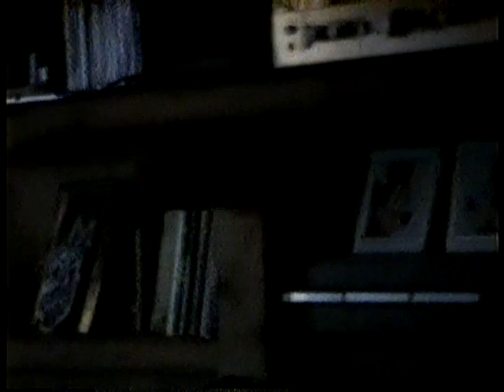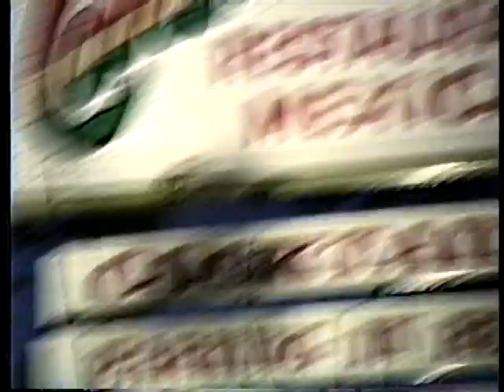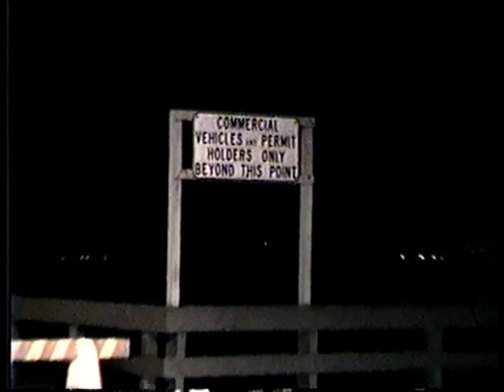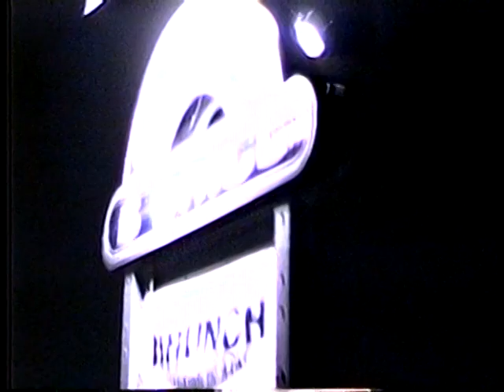Monterey CA, Apr 1989 - at Cuz Katie & Doc's Hobbit House.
Doc got a new jeep! We go to Consuelo's - delish food in an old beautiful house and outdoor dining, too.   Astrid and Flo are such good companions, and I had another place for us to stay nearby - thru work. KT tries to duck the camera, but she's the one who taught me that we love looking at ourselves 10 years later.  Well this is 34 years later and she always was a beauty.  We lost Doc when he was only 55.